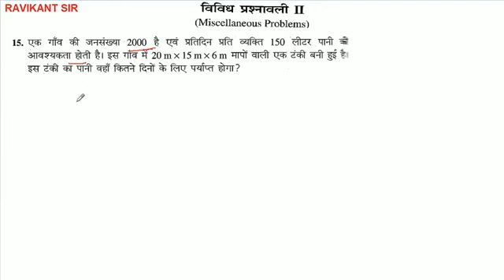एक गाँव की जनसंख्या 2000 है एवं प्रतिदिन प्रति व्यक्ति 150 लीटर पानीको आवश्यकता होती है। इस गाँव में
एक गाँव की जनसंख्या 2000 है एवं प्रतिदिन प्रति व्यक्ति 150 लीटर पानीको आवश्यकता होती है। इस गाँव में 20m x 15m×6m मापों वाली एक टंकी बनी हुई है। इस टंकी का पानी वहाँ कितने दिनों के लिए पर्याप्त होगा?